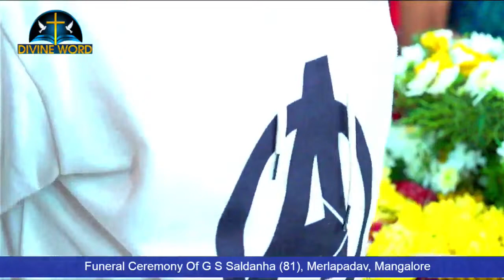Funeral Ceremony Of G S Saldanha (81), Merlapadav, Mangalore